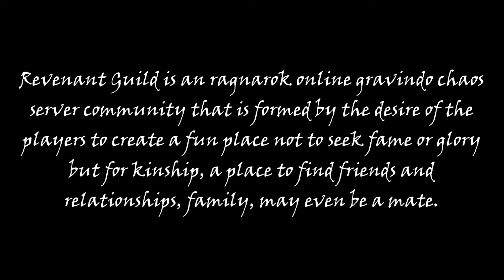Warrior Inside - War of Emperium Ragnarok Online Gravindo 160218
Warrior Inside Ver.1.1

kelupaan satu scene dari popeye.. sry ye pop nih dah gw masukin.. enjoy..

A revenant is a visible ghost or animated corpse that is believed to have revived from death to haunt the living. The symbol of a person who has returned, especially supposedly from the dead, the lethal force of a wild animal, the savagery of man against man, and the sustaining power of revenge.

Revenant Guild is an ragnarok online gravindo chaos server community that is formed by the desire of the players to create a fun place not to seek fame or glory but for kinship, a place to find friends and relationships, family, may even be a mate.

Revenant Guild itself consists of players with various backgrounds there are students, fresh graduates, pharmacists, contractors, entrepreneurs even up to lecturers also exist. We play together, laugh together, share life experiences, and even disputes and quarrels. Because of the different backgrounds that make this community unique and complementary like a family.

There is one saying "The bond that links your true family is not one of blood, but of respect and joy in each other's life".

Come and Join Us.. Be Part of Our Family